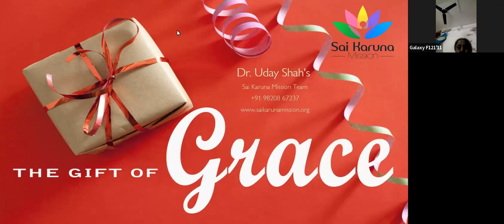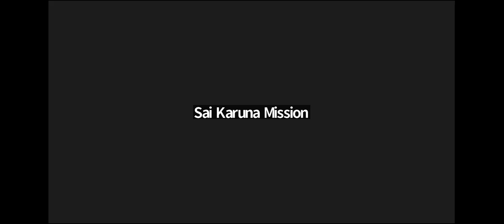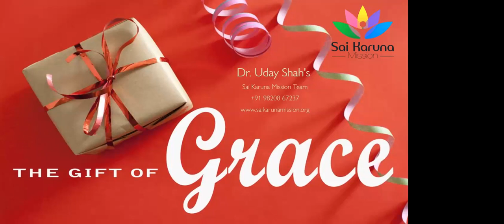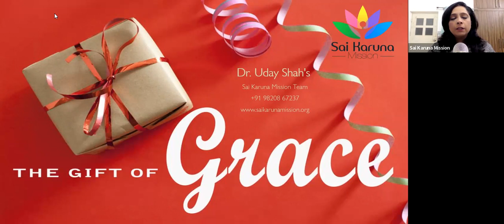Gift of Grace | Dr Uday Shah Team | +91 9820867237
Passcode : 1111